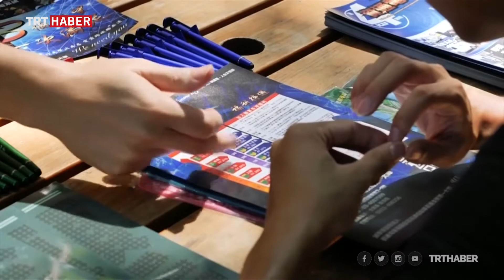Tayvan ordusu gençlerin ilgisini çekmek için çabaları artırdı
Zorunlu askerlik hizmetine son verip gönüllü askerlik hizmetini ön plana çıkarmayı planlayan Tayvan ordusu, gençlerin ilgisini çekmek için ilginç yöntemlere başvuruyor.